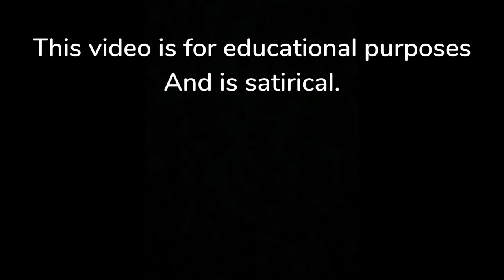A Christianly Rap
A Christian rap for a school project, presented to Mrs Mcnernes religion class